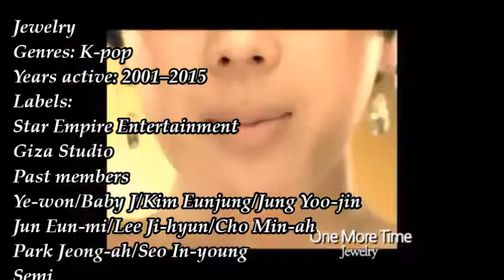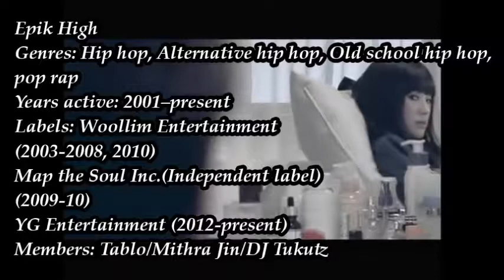Kpop Groups Debut in 2001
credits to owners of the videos
*- Jewelry
*- KISS.
*- M.I.L.K
*- Epik High